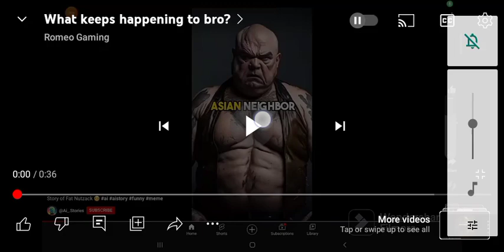these stories. 💀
lololololol